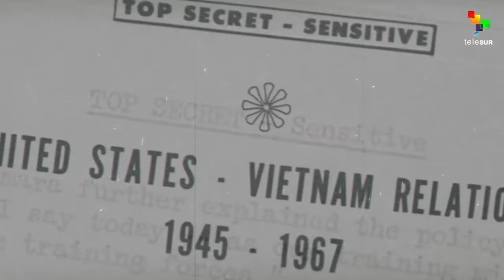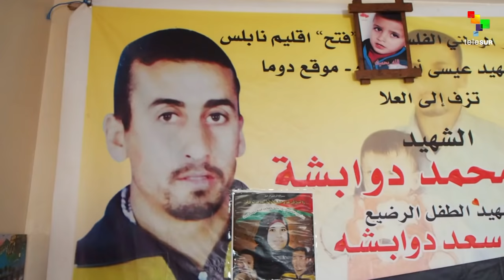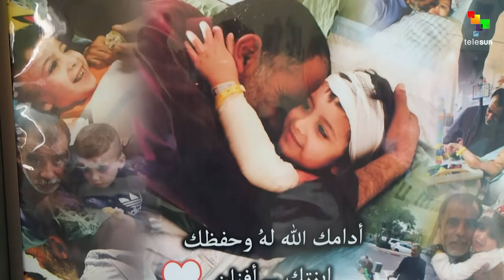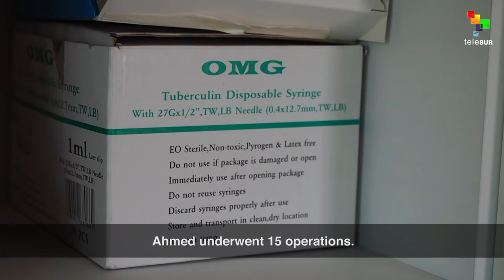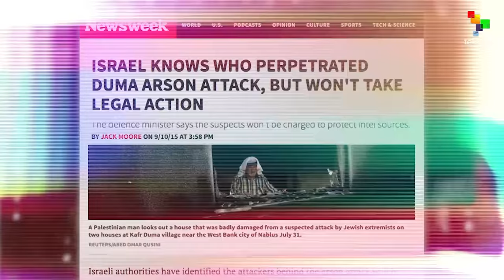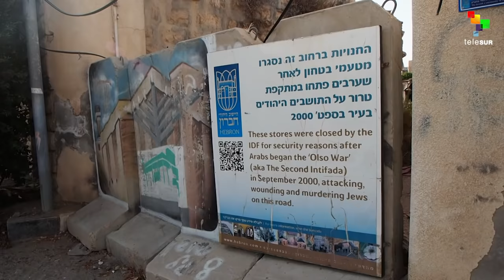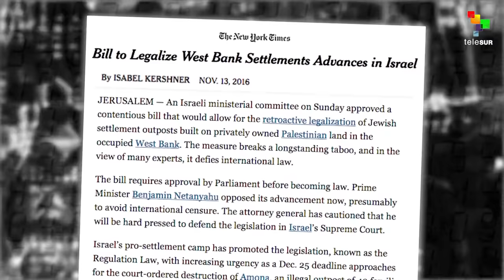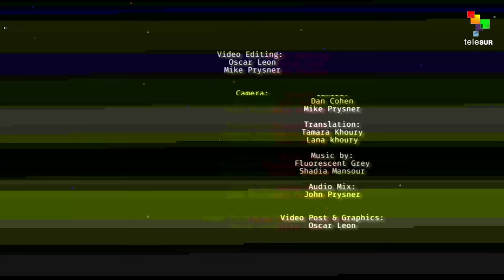Empire Files: Inside the Hotbeds of Israeli Settler Terror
Abby Martin goes on-the-ground to the epicenters of state-backed settler terrorism in Palestine’s West Bank, in Part II of her report on illegal Israeli settlements and home demolitions.

This installment visits both the rural countryside of Duma—interviewing the surviving members of the Dawabsheh family, victims of a horrific arson attack that left three dead—and the urban center of Hebron, a glaring example of Israeli apartheid under intense military occupation.